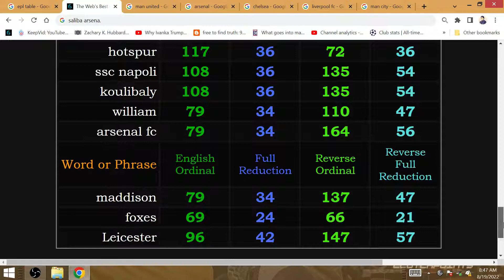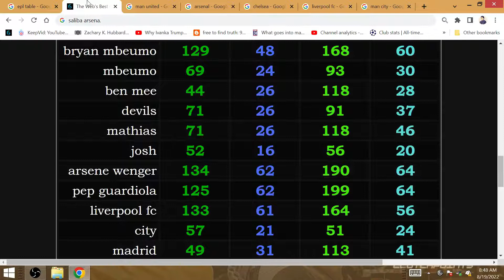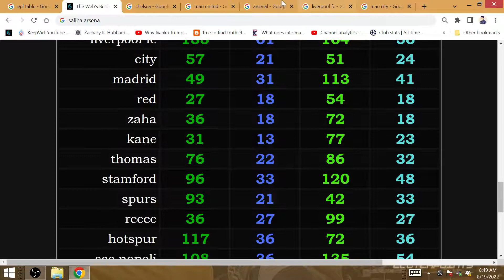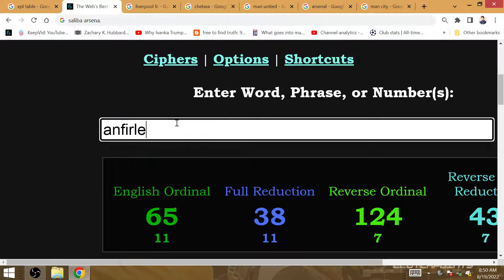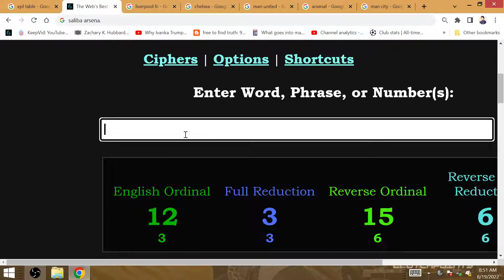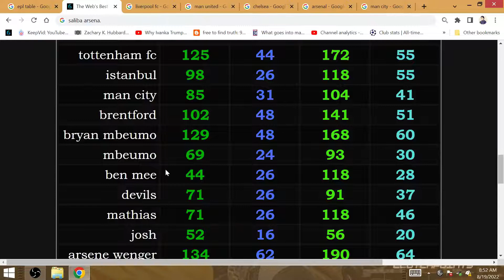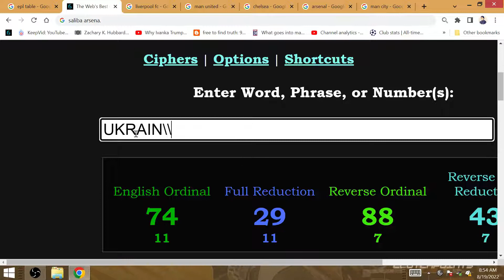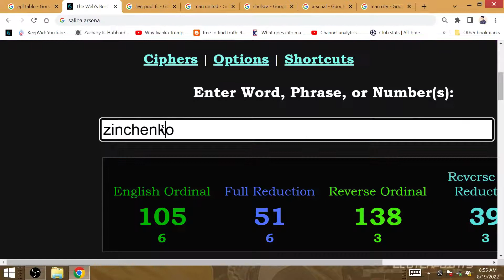2022-2023 EPL Match Week 2 Gematria Recap: Arsenal Man City United Tottenham Chelsea Liverpool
Arsenal win 4-2 vs Leicester as the Foxes lose to the Gunners. 6 points in 2 matches, Mikel Arteta with 2 former Man City players Zinchenko & Jesus is trying to be the real successor to Arsene Wenger and chase his former boss Pep Guardiola in the EPL table.

Luis 61' for Liverpool was not good enough; the 57' Red Card by Dawin hurt Liverpool to only get a draw to have 3 goals scored and 3 conceded for the season after their anfield opener. NEVER GO FULL DARWIN ON YOUR TEAM LOL. Crystal Palace left Anfield with 1 goal scored and 3 allowed before Liverpool take on Man U.

Tottenham's 96' equalizer at Stamford Bridge made Thomas go crazy to have  2 matches in with 4 points before facing Wolves. Chelsea had 3 goals and 1 conceded before Kane's equalizer. Chelsea & Tottenham FC each have 4 points after the goal. Spurs equalized after being down 2-1 for each club to have 2 matches and 1 win.